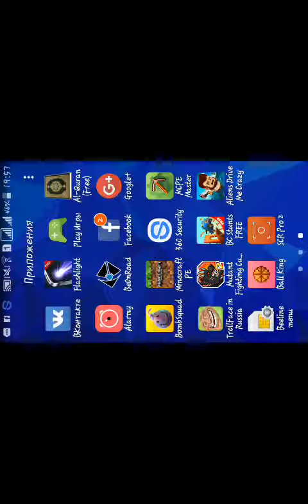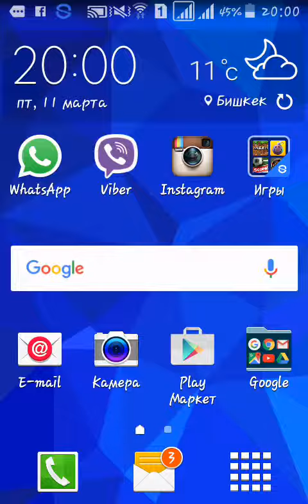BR Stunts FREE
Игра крутая советую